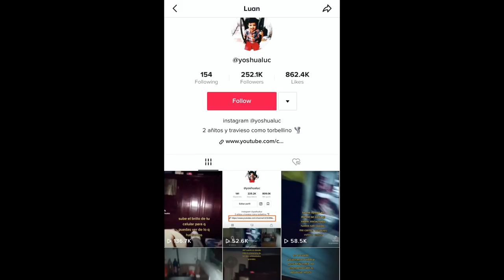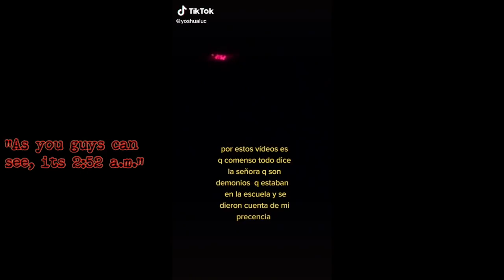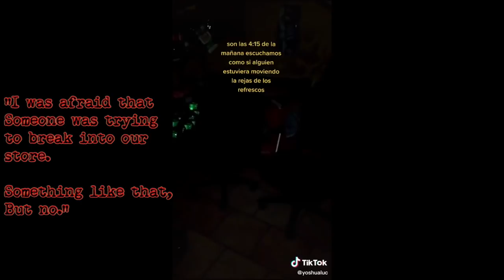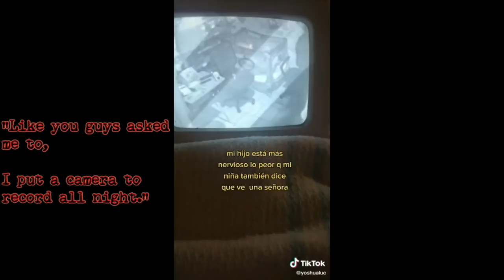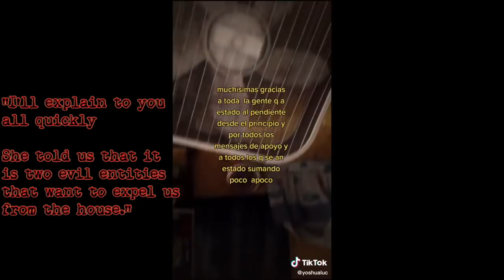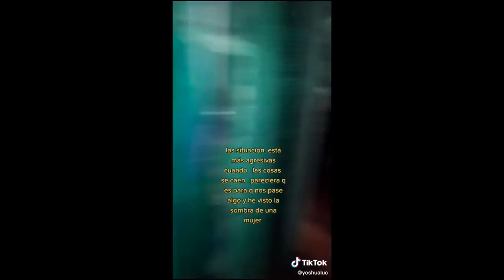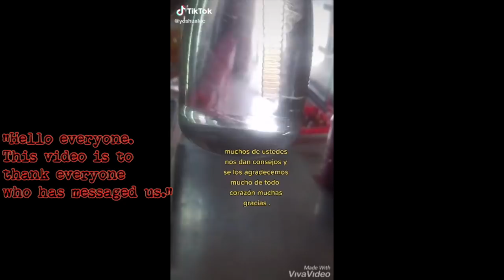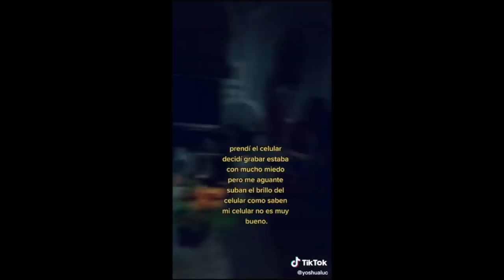FAMOUS PARANORMAL TIKTOK CASE || THE CASE OF YOSHUALUC👻